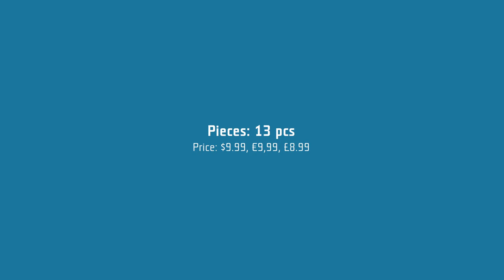Lego DUPLO 10585 Mom and Baby - Alternative build #1 - Lego Speed Build for Kids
Lego DUPLO 10585 Mom and Baby - Alternative build #1 -  Lego for Kids
Do you want to see more Lego DUPLO Speed Build videos from Brick Builder Kids?

Take Mom and Baby for a springtime walk in the park! Sit down on the seats to give Baby a cuddle and a feed with the bottle. Then head off again with the stroller to admire the trees and flowers. Includes 2 LEGO® DUPLO® figures: Mom and Baby.

Information:
• Includes 2 LEGO® DUPLO® figures: Mom and Baby
• Features a stroller, feeding bottle, 2 chairs, buildable tree and flowers
• Take Baby for a walk in the stroller
• Help Mom feed the Baby with the bottle
• The easy-to-build tree and flower will help young children master basic building skills
• This set will inspire all sorts of family role-play scenarios
• DUPLO products are specially designed to be fun and safe for younger hands
• Stroller measures over 1" (3cm) high, 2" (6cm) long and 1" (4cm) wide
• Tree measures over 2" (6cm) high, 2" (6cm) wide and 1" (3cm) depth
• Bench measures over 1" (4cm) high, 2" (6cm) wide and 1" (3cm) depth
• Makes an ideal addition to any DUPLO Town collection